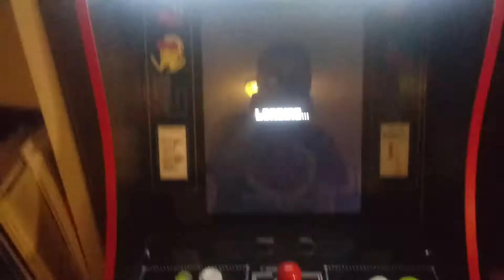my new pac man arcade cabinet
i got this cabinet for Christmas from santa

arcade1up Pac man 40th anniversary edition